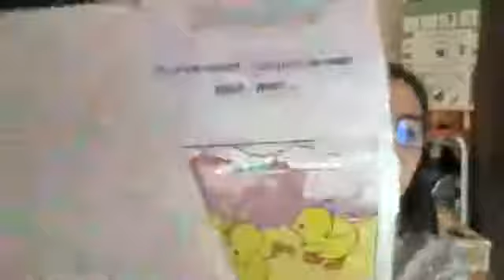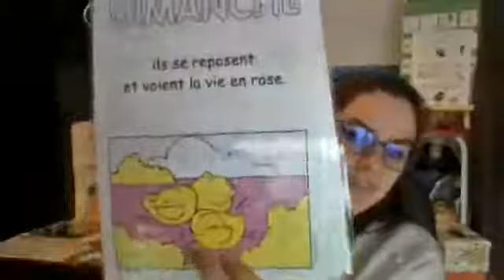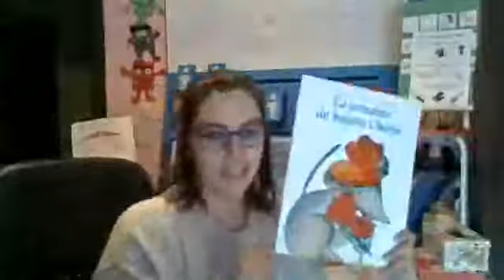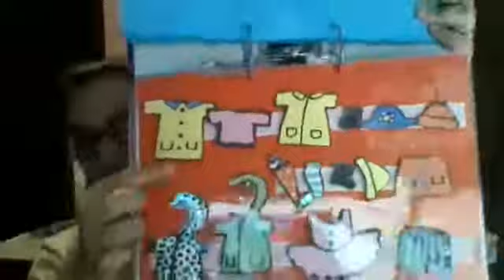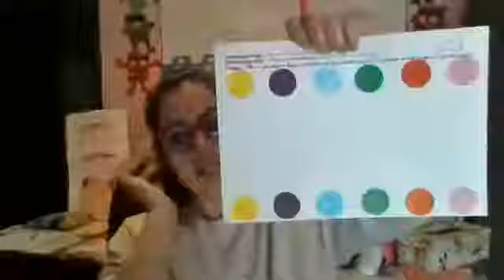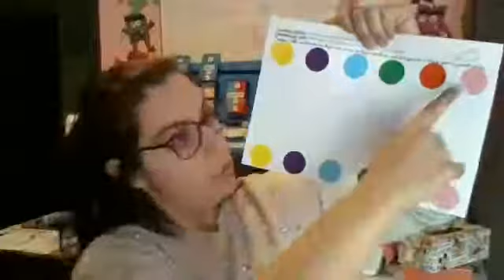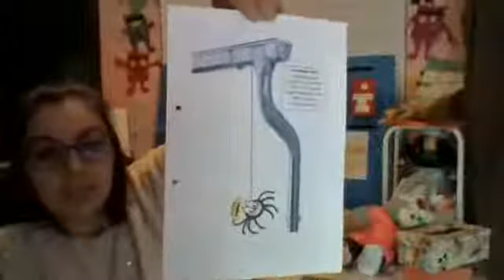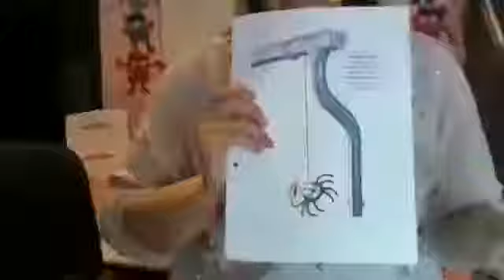Graphisme : La ligne verticale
Au programme :
* rituel du matin
* activité sur le graphisme la ligne verticale